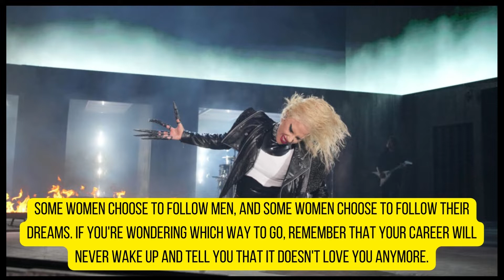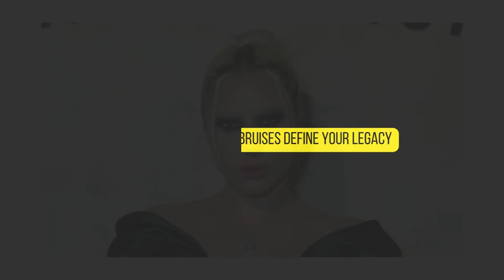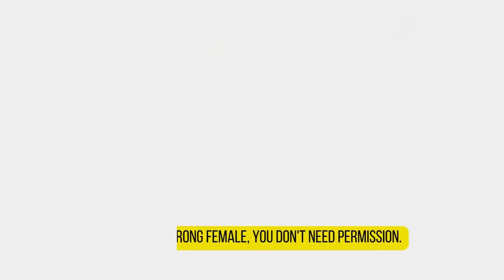Lady Gaga : Don't be a drag, just be a queen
American singer-songwriter, performance artist and philanthropist Lady Gaga is quite simply one of the most prominent pop artists of her generation. With her flamboyant costumes, strikingly unusual music videos, and sexually provocative lyrics, she established herself as a post-modern diva and achieved tremendous popular success. With an estimated record sales of almost 150 million units worldwide, Gaga is one of the best-selling musicians of all time.
Born “Stefani Joanne Angelina Germanotta” in Manhattan, New York in March 1986, she was raised in a Catholic household. Gaga started playing the piano at the age of four, and attended a musical theater training conservatory at New York University’s Tisch School of the Arts at age seventeen.
Lady Gaga started performing in the rock music scene of New York City’s Lower East Side in 2003. She secured a recording contract with Streamline Records in 2007, and started writing songs for fellow label artists including Britney Spears, New Kids on the Block, Fergie, and The Pussycat Dolls. Gaga caught the attention of Akon, who was fairly impressed of her vocal abilities. He consequently signed her to his own label, Kon Live Distribution.

Gaga used to perform in burlesque clubs before she released her debut album, The Fame, in 2008. The album peaked at number 2 on the Billboard 200 Albums chart and went on to sell 4.6 million copies in the United States alone. It also received tremendous response in Europe, particularly in Germany and the U.K. The singles “Just Dance” and “Poker Face” peaked at number 1 in the U.S. and both received quadruple platinum certification.
Lady Gaga has won numerous awards and accolades in her career, including 6 Grammy Awards, 13 MTV Video Music Awards, 6 NME Awards, 13 Guinness World Records, 3 Brit Awards, and a Songwriters Hall of Fame’s Contemporary Icon Award.
Lady Gaga’s personal life has attracted widespread media attention. Her outrageous fashion sense and unusual music videos have aroused widespread public and critical attention. Gaga is reportedly engaged to actor Taylor Kinney. She is also well-known for her philanthropic efforts and social activism.

The enormous response to the album led to a deluxe edition, The Fame Monster. Released as a standalone EP in 2009, it debuted at number 1 in Australia and reached number 5 on the Billboard 200 in the United States. The single, “Bad Romance”, became a massive global hit, reaching number 1 in 12 countries worldwide.

Gaga released her second studio album, Born This Way, in 2011. The album encompassed a variety of genres such as opera, heavy metal and disco, selling more than 6 million copies worldwide. Her third studio album, Artpop, came out in 2013 to mixed reviews. The album, nonetheless, became her second number 1 album in the United States, selling more than 258,000 copies in its first week. Cheek to Cheek, Gaga’s collaborative album with Tony Bennett, also debuted at number one on the US Billboard 200, with first week sales of 131,000 copies.

Lady Gaga has embarked on several highly successful concert tours in her career. A few of them include: The Fame Ball Tour, The Monster Ball Tour, Born This Way Ball, and Cheek to Cheek Tour.